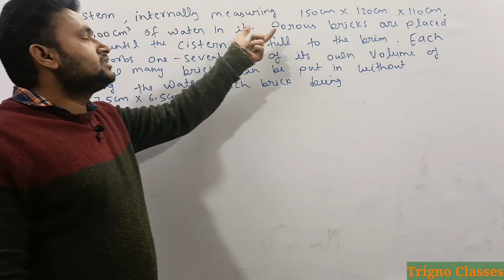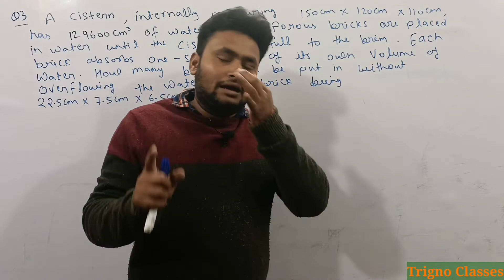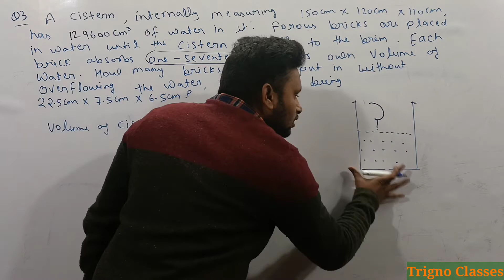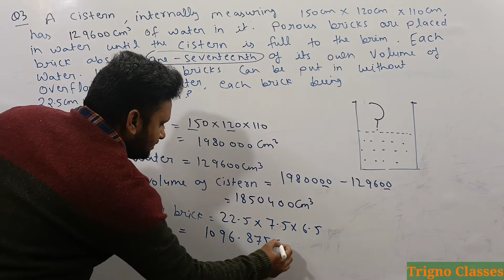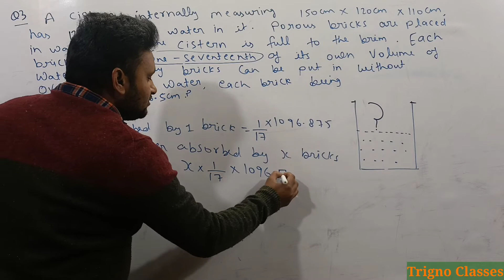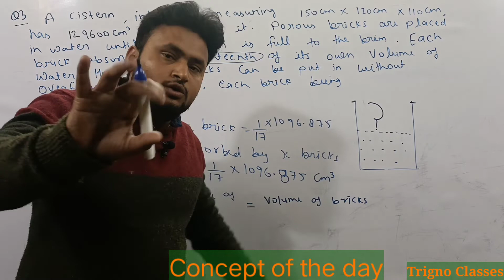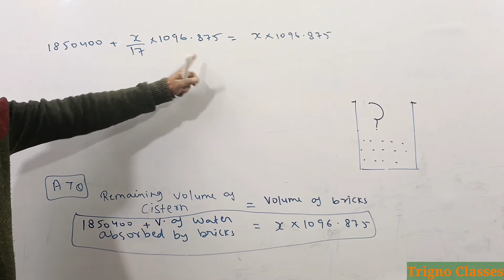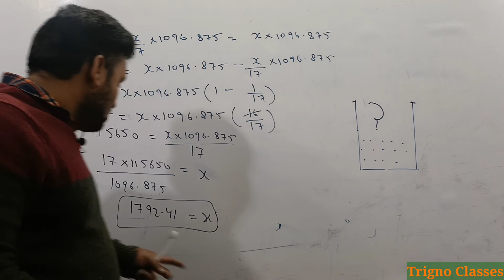Ch-13,Surface area & Volume class 10 || Ex 13.5 (Optional) 🥺 Q3# surface_area_volume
Hello, DEAR VIEWERS, I'm (Nazim beg)
Presenting the solution of Ex 13.5 (OPTIONAL)
 (Surface area and volume) ,Q3

✏️✏️For solution of Q4 & Q5 , Ex 13.3,

🔥🔥For solution of ex 13.1 ,Q5 & Q6